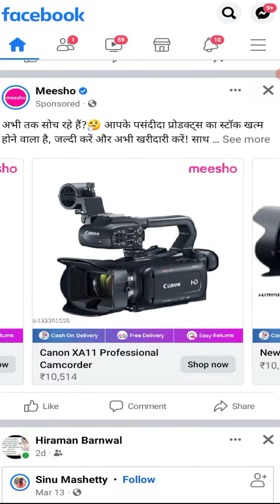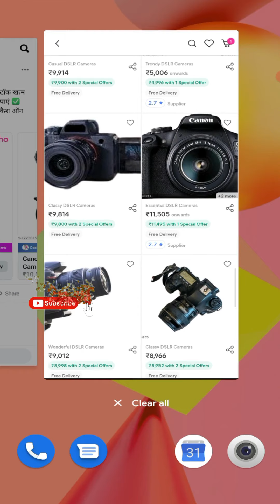इस वेबसाइट पर कैमरा मिलता है 8000 से 10000 रुपये में